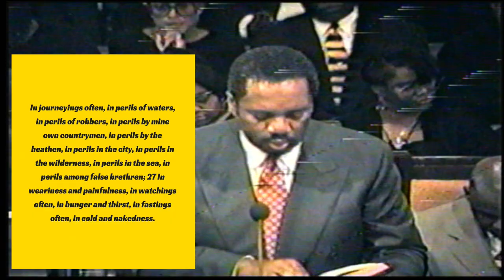Broken Hopes and Shattered Dreams-Sermon from Dr. John D. Fuller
The Late Dr. John D. Fuller shares a thoughtful and convicting sermon entitled " Broken Hopes and Shattered Dreams from Psalm 137: 1-4 and 2 Corinthians 11:2 24-27

Pastor Fuller was called to preach the gospel of Jesus Christ at the age 16. He began his pastoral ministry in Hope Mills and Fayetteville, North Carolina in 1969. October 1973, he became the Pastor of Lewis Chapel Missionary Baptist Church Fayetteville North Carolina. He retired from Lewis Chapel in December 2015, 42 years as Pastor. Pastor Fuller entered the presence of God in May 2019, his memory lives on.

Brotha Rollins – About Us
One of the most amazing things about the Internet, is being able to share God’s message to people all over the world with just the click of a mouse.
Brotha Rollins is a YouTube channel, delivering Christian content for more than 15 years. Through Sermons and Gospel songs, this platform has allowed hundreds of thousands of viewers the opportunity to learn more about Jesus Christ.

The creator behind the channel, Louis H. Rollins II "Brotha Rollins", is a native of Fayetteville, North Carolina. He works with ministers and churches to further God’s kingdom through the media skills and knowledge he has built for more than a decade.

Brotha Rollins specializes in social media promotion, editing, uploading, and media transfer of Christian services and Christian content. Even if you have an older media source, like cassettes or vinyl records, Brotha Rollins can help transfer those into a digital file that will preserve the material for years to come. The goal of his work and YouTube channel is to help ministers spread the Good News of God’s grace with the power of the online world.
Brotha Rollis love technology, but is driven by the greater purpose his work serves. He loves getting to hear so many positive testimonies, knowing his channel is changing lives and bringing more people to Christ’s love. This is what pushes him to serve more people every day, using the media talents he was gifted.
If you want to learn more about how Brotha Rollins can help you spread the gospel of Jesus Christ, reach out today to find out the numerous ways you can touch a global audience today!